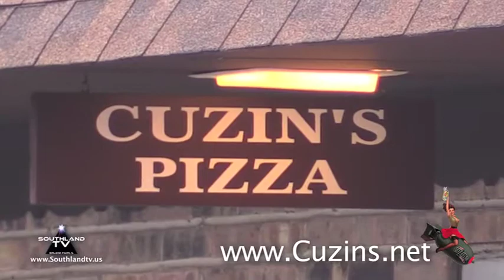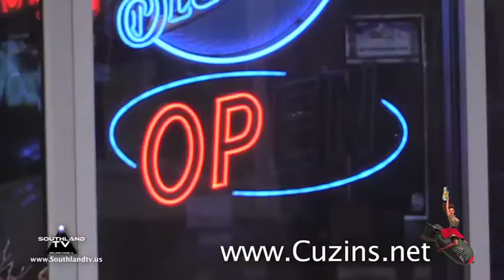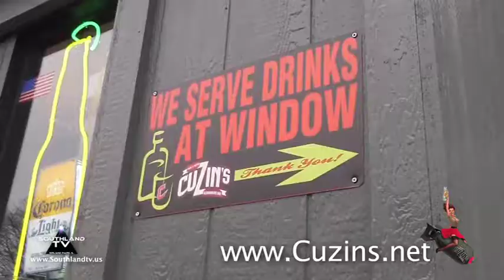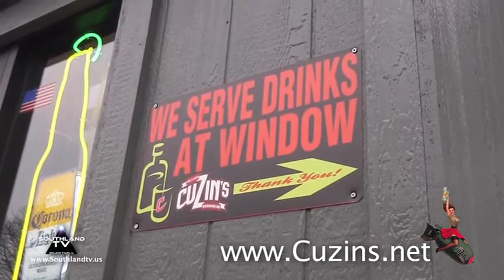Southland TV Spotlight on Cuzin's Neighborhood Bar and Pizza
A TV show spotlighting a true neighborhood bar and pizza place in Tinley Park.  Learn the ins and outs of a great place, about the staff, the owners, what drives them, and their future plans.